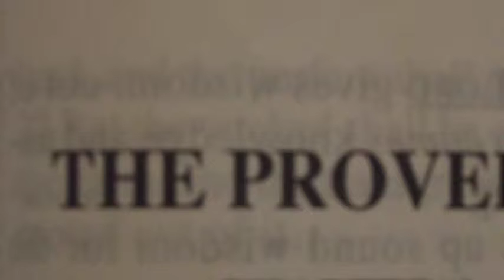Proverbs Chapter 13